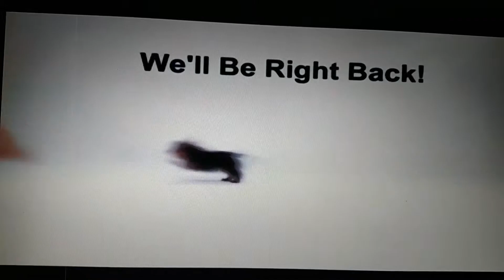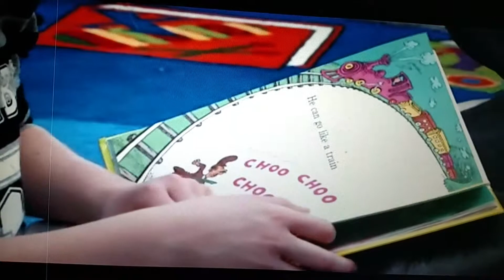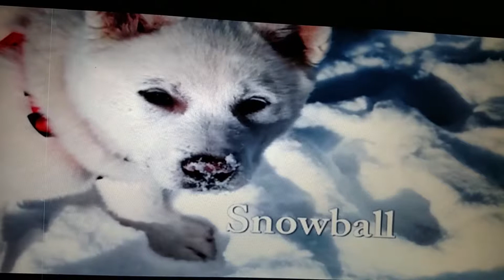Tips and Tails - Fairfax County channel 16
The Korean dog meat farm adoptions.